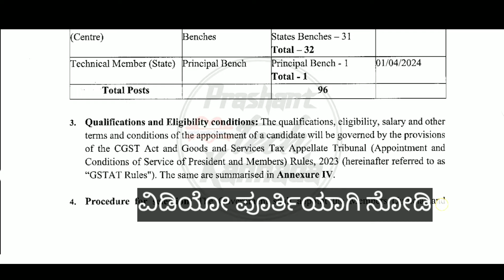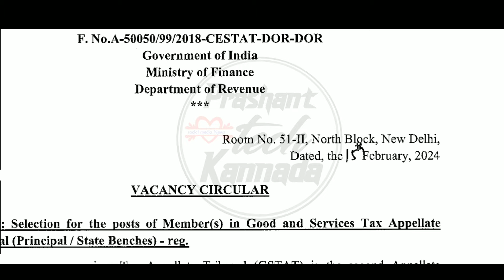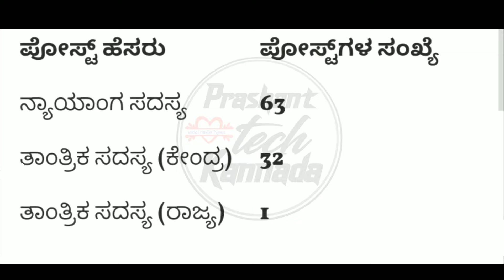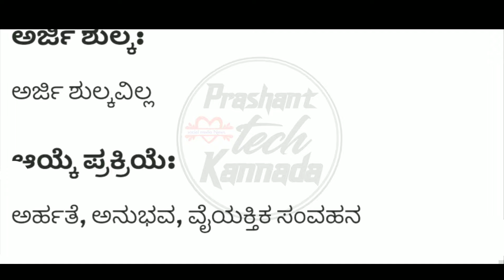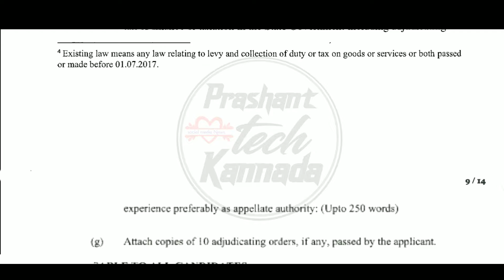State Government Central Government Jobs Recruitment 2024 | Karnataka Govt Jobs 2024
Indian Central Railway Department Jobs Pdo sda FDA New Jobs
Karnataka Latest Government Vacancy Department
Pa Academy Kannada⤵️